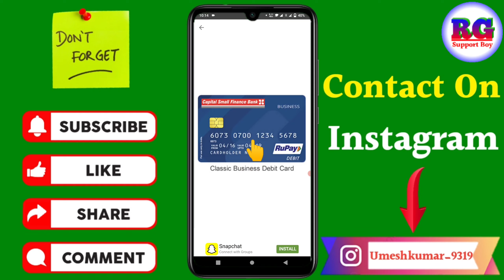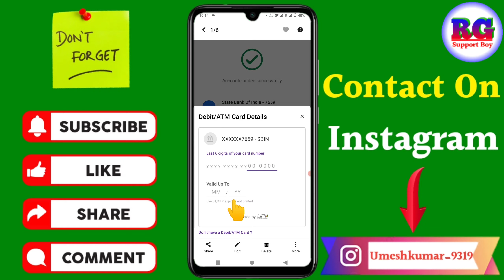Valid Upto Ka Matlab Kya Hota Hai | What Is Meaning Of Valid Upto On Credit And Debit Card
कि Valid Upto Ka Matlab Kya Hota Hai | What Is Meaning Of Valid Upto On Credit And Debit Card

Your Queries- 👇
1.Valid Upto Ka Matlab Kya Hota Hai

2.What Is Meaning Of Valid Upto On Credit And Debit Card

3.valid upto ka matlab

4.atm valid upto

5.valid up to mm yy

6.valid up to atm

7.valid up to phonepe

8.valid up to mm yy kya hota hai

9.Valid upto ka matlab kya hai

Message करने के लिए नीचे 👇 Link पर Click करें